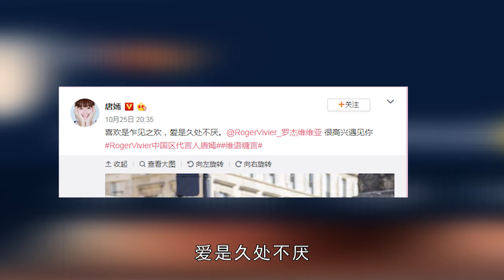唐嫣婚前发博：爱是久处不厌，再看罗晋，网友称内容好，真是一家人！